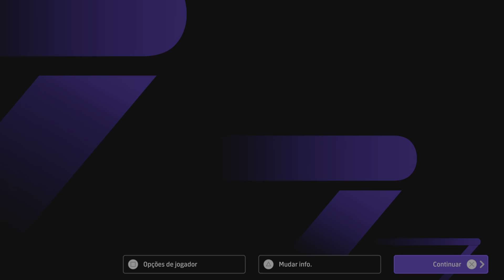eFootball™ 2024_ POTW Encored Stars 13 Jun '24: Marcus Edwards